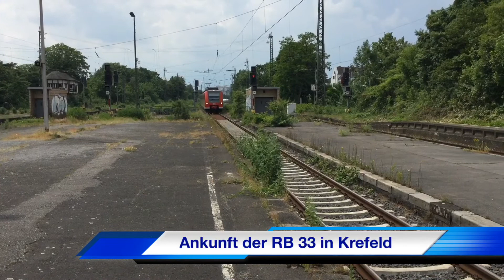Hauptbahnhof Krefeld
Der Krefelder Hauptbahnhof liegt an denn Strecken Duisburg-Mönchengladbach und Kleve-Köln. Die Eröffnung des Bahnhofs fand im Jahre 1847 statt. Von 1906 bis 1909 wurden die Strecke und der Bahnhof höher gelegt, um die Bahnübergänge im Stadtgebiet zu beseitigen. Seitdem trägt der Bahnhof auch den Namenszusatz Hauptbahnhof. Bis 1950 existierte auch ein Bahnhof der Krefelder Eisenbahn-Gesellschaft (KEG), deren ursprüngliche Trasse heute von der Bundesstraße 9 genutzt wird.

Krefeld's main railway station is located on the Duisburg-Mönchengladbach and Kleve-Cologne lines. The opening of the station took place in 1847. From 1906 to 1909, the route and station were elevated to eliminate the railroad tracks in the urban area. Since then, the station also carries the name of the train station. Until 1950 there existed also a station of the Krefeld railway company (KEG), whose original route today is used by the Bundesstraße 9.